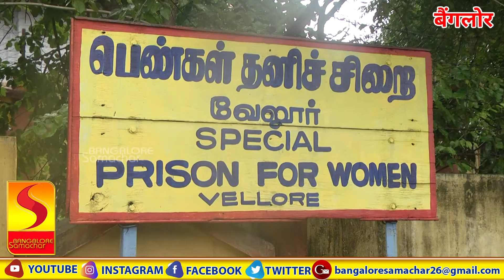It's A New Life": Nalini Sriharan, Rajiv Gandhi Case Convict, On Release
Very Sorry For Them": Rajiv Gandhi Case Convict Nalini Sriharan's Message For Gandhis